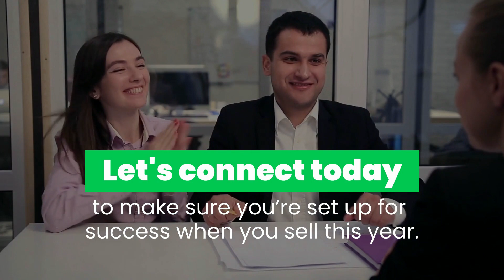3 Tips for Selling Your House in Todays Market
There are simple ways you can make 💪 choices when selling your 🏡.